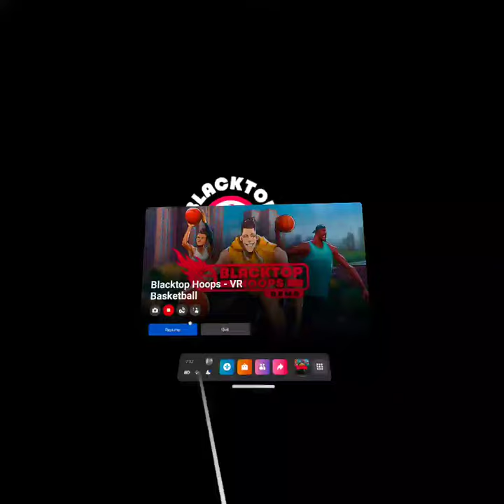EP 47 BLACK TOP HOOPS VR ONLINE GAMEPLAY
BLACK TOP HOOPS VR ONLINE GAMEPLAY VS WIN RAGE QUIT MetaMurph gameplay blacktophoops metaquest2 blacktophoopsvr nbastreet onlineplay ep47 episode 47